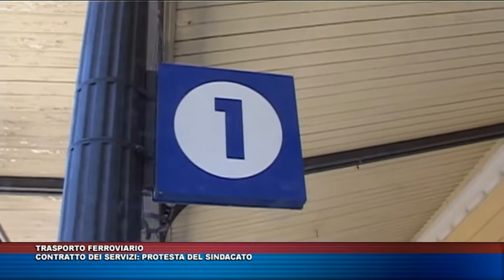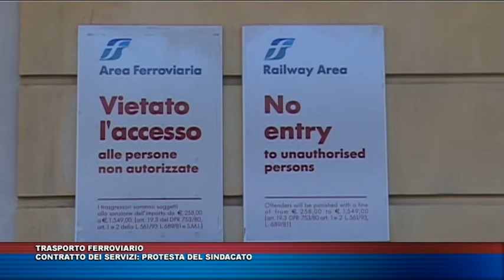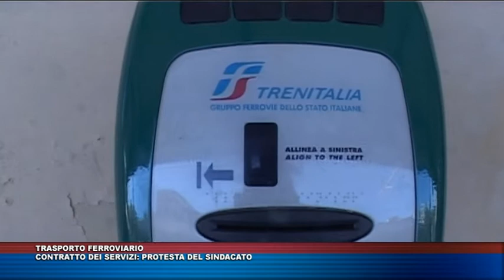TG TRIS DEL 5 LUGLIO 2017